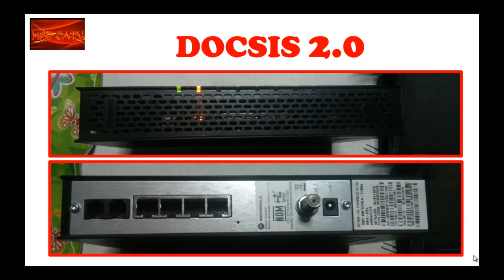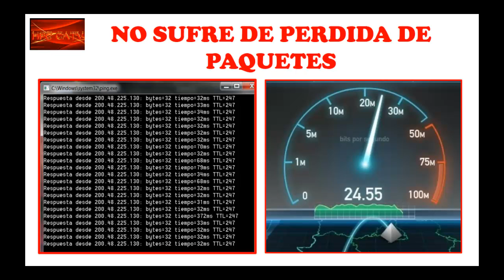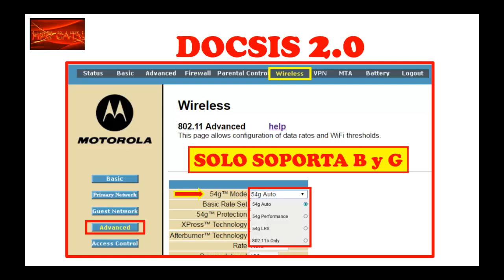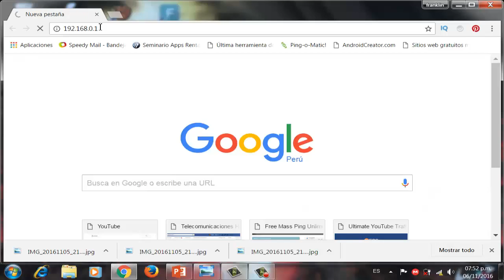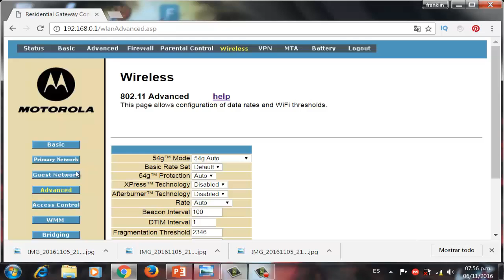MODEM MOTOROLA MODELO SVG2501 LO QUE DEBES SABER CURSO DE MOVISTAR UNO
HOLA AMIGOS EN ESTE VIDEO LES VOY A MOSTRAR ALGUNAS CARACTERISTICAS QUE TIENE ESTE MODEM (MOTOROLA SVG-2501)QUE NO HE VISTO EN OTROS VIDEOS AL VISITAR YOUTUBE, A QUE ME REFIERO A SABER HASTA CUANTO DE VELOCIDAD TE PERMITE NAVEGAR ESTE MODEM Y SABER SI ESTA FUNCIONANDO DEACUERDO A TU VELOCIDAD CONTRATADA DEACUERDO A LA NORMA ESTÁNDAR IEEE802.11 QUE REGULA LA VELOCIDAD DE LOS MODEMS.
TAMBIÉN LES DEJARE LA PAGINA OFICIAL DONDE DEBES HACER EL TEST SI TIENES CONTRATADO EL SERVICIO CON MOVISTAR HFC.
TAMBIÉN ENCONTRARAN EN EL CANAL TEMAS DE:CURSO DE DTH,CURSO DE TELEVISION POR CABLE.
SALUDOS A TODOS Y NOS VEMOS EN EL PROXIMO VIDEO.
SI DESEAN ALGUN TEMA EN ESPECIAL SOBRE CUALQUIER SERVICIO CATV,HFC,DTH
HAGANMELO SABER EN UN COMENTARIO.